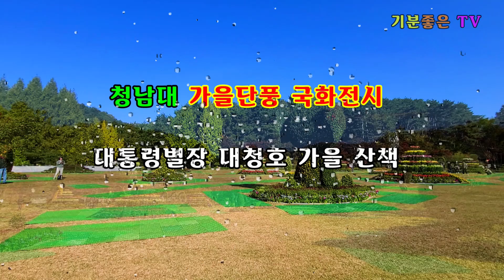대통령 별장 가을 단풍과 국화전시 청남대 가을산책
청주 드라이브 코스 청주 근교여행지
청남대 국화축제 ＃ 단풍 트레킹
충북 청주 대표여행명소

대통령별장 청남대
주소 : 충북 청주시 상당구 문의면 청남대길 646

청남대는 지난 20년간 다섯분의 대통령이 휴식과 함께
국정을 구상하던 곳으로 2003년 개방이후 매년 평균
천만명이상 관광객이 찾는 대통령 별장이다.

본관 및 별관 대통령기념관 대통령광장 골프장 양어장
초가정 하늘정원들 다양한 관람거리가 있고 대청호반을
따라 아름다운 경치를 즐길 수 있으며 대표적인 축제인

국화축제와 계절에 따라 모습을 바꾸어 주는 조경수와
야생화들도 새로운 볼거리를 제공하고 있지만 가을철
단풍 역시 최고의 아름다움을 보여 준다

한국관광 100선 추천이 된 여행지로 선정된 청남대에서
해마다 국화축제가 거대하게 했는데 올해는 코로나의

영향으로 간소하게 전시장을 운영을 하고 있었는데 때를
잘못 맞추어서 국화꽃이 피지 않았지만 이번 주가 지나면
아마 만개하지 않을까 생각한다.